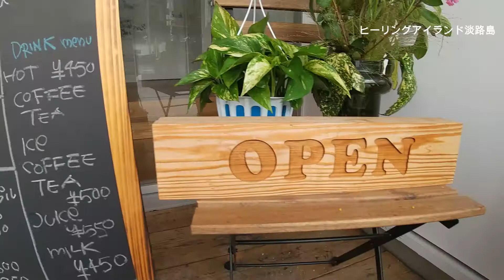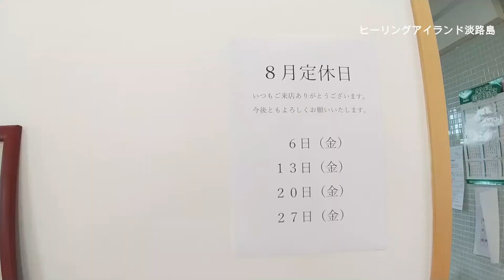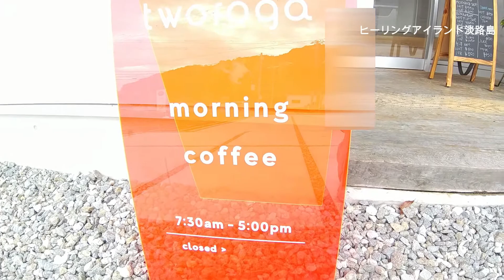移転しました。 淡路島 カフェ「トゥロガ」さんは、シンプルさに癒される。7時半からのモーニングも嬉しい♡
移転しました。移転先の営業は２０２４年1月17日現在発表されていません。

志筑天神の交差点近くにかわいい建物があります。
カフェと気付かない人がいるかも知れません。
目印は、のぼり旗。
入ってみると、広い空間にテーブルと椅子、ベンチ。
窓から見える風景が絵になって、素敵な空間です♡